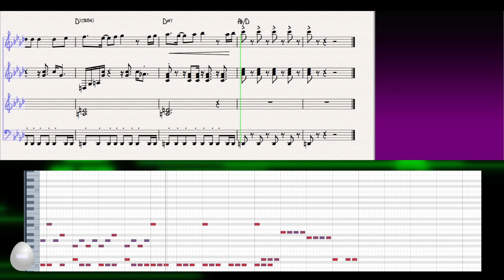Battle Pressure (from Mega Man Battle Network 4) - Sheet Music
Mega Man Battle Network 4  Battle Pressure (Tournament Battle Theme) was written by Toshihiko Horiyama.

ロックマンエグゼ４　大会バトル